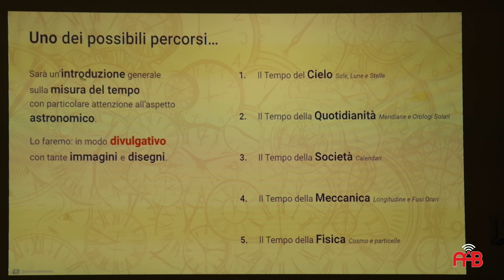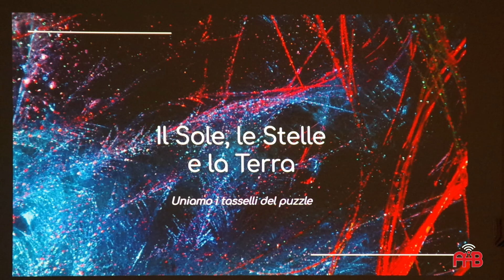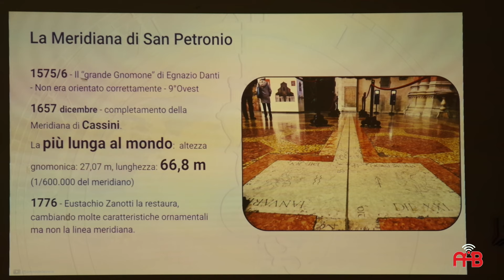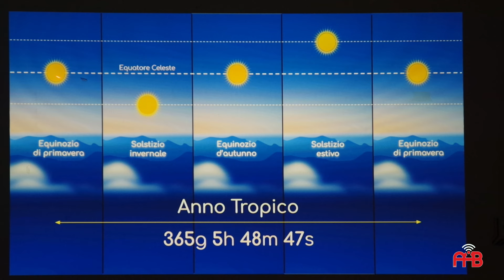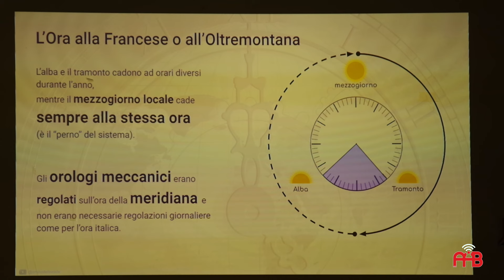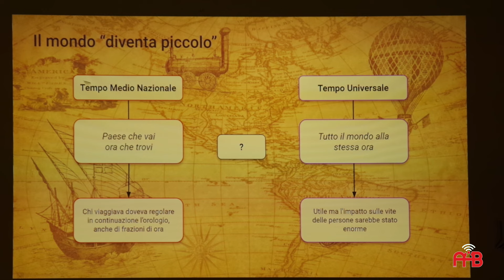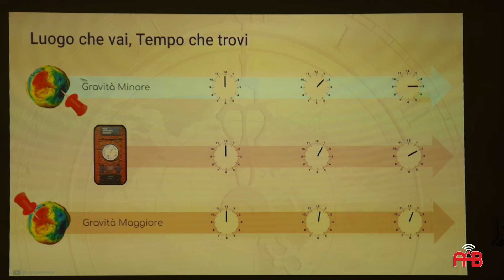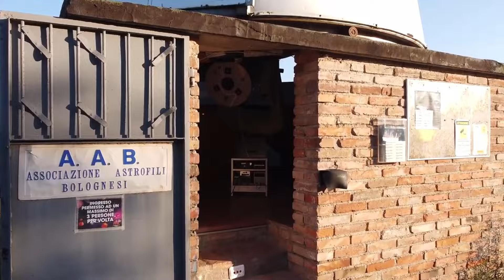Dal tempo delle stelle al tempo degli atomi.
Da Stonehenge all’orologio atomico, passando per meridiane e orologi solari
Conferenza a cura di Luca Angeretti, astronomo e divulgatore scientifico.